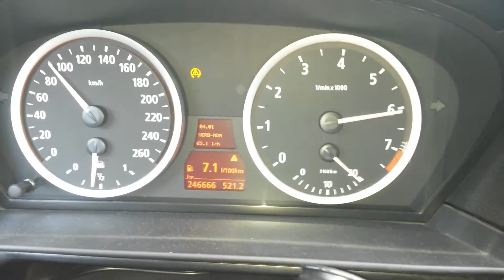BMW 530i e60 man overtake acceleration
Bmw 530i e60 N52 man power